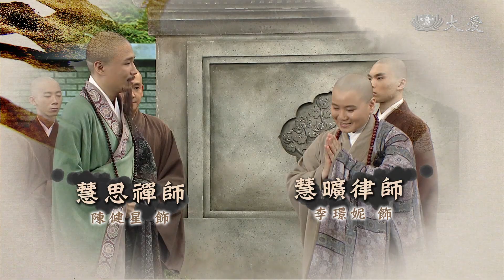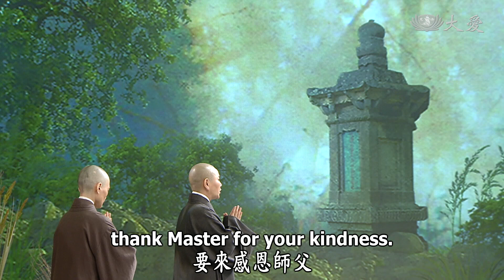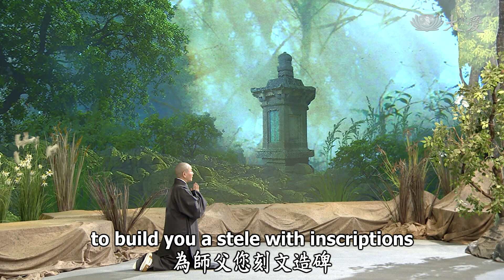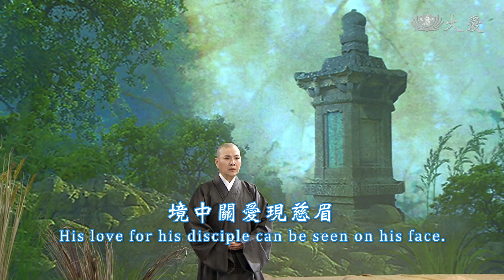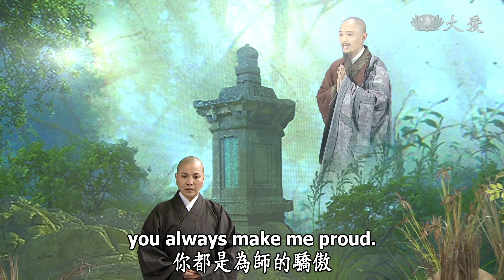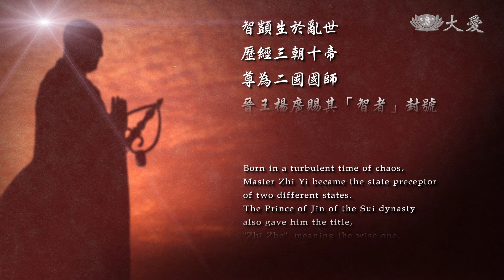【Great Dharma Masters in History】Great Master Zhi Zhe - EP22